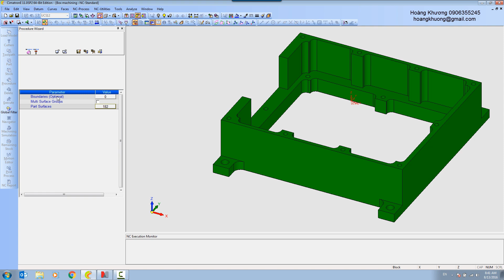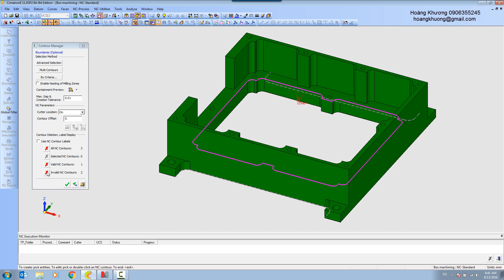2 - Giao diện môi trường CAM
Các bạn nên xem kỹ clip này để có thể thiết lập hay chuyển đổi qua lại giữa  2 kiểu giao diện trong môi trường CAM của Cimatron (tùy theo sở thích hoặc kích thước màn hình)